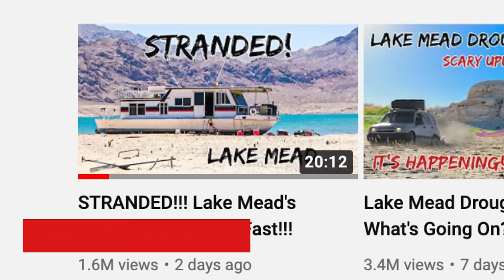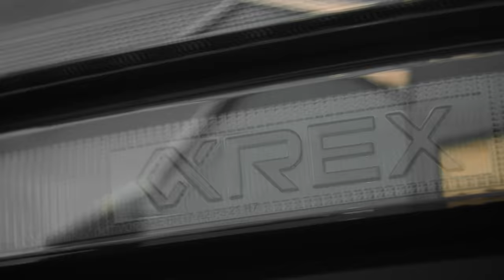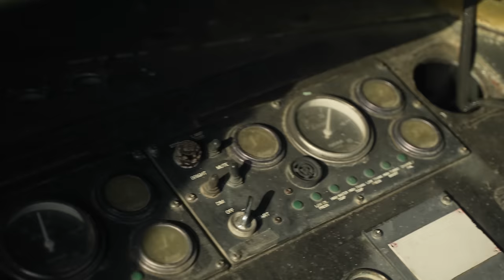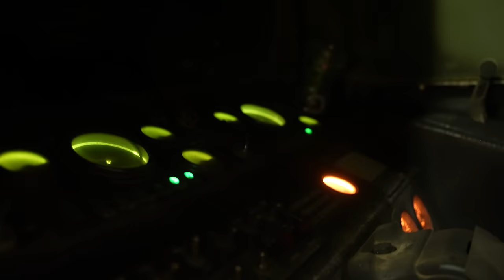Lake Mead Is Dropping FAST- Emergency Houseboat Recovery Before It's Too Late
Help support our recovery missions AND get yourself a chance to win a FREE Truck- The first 1776 customers that see this are also getting free fuel money in their orders. Get entered now before it's too late